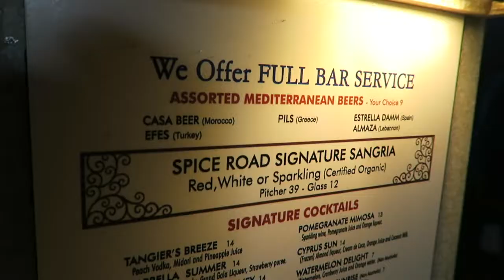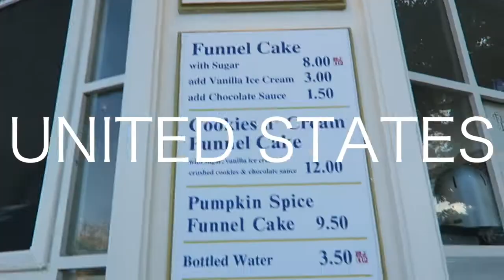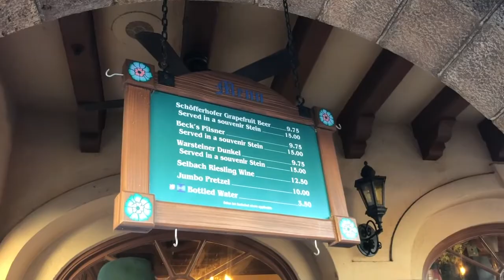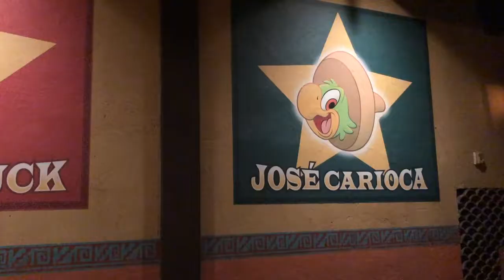Drinking Around the World | Disney World - Epcot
Over my winter break I went to Disney World with my family and since I am finally 21 me and my dad got to finally do the drinking around the world in Epcot together. I filmed a couple clips from each country & edited them together. Enjoy!

Location: Disney World in Florida (Epcot)